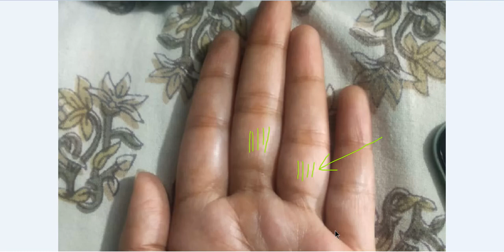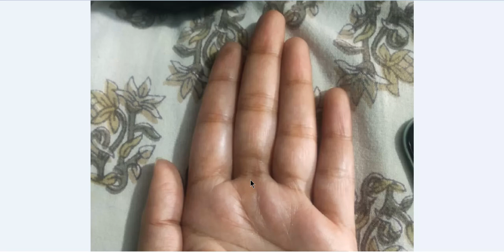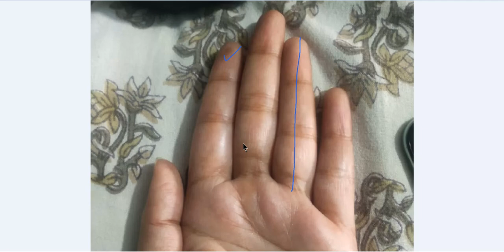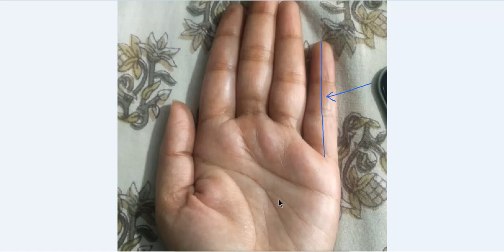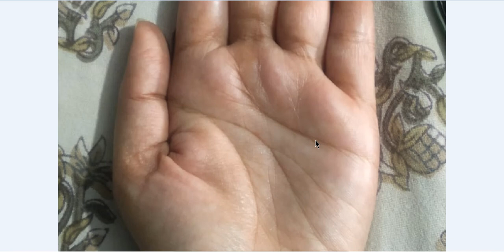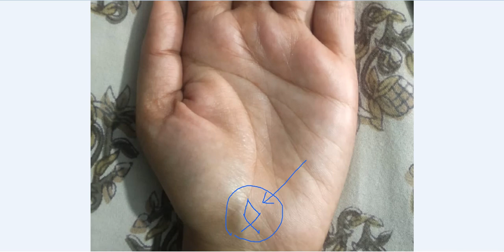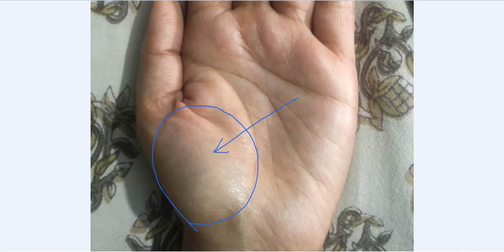हथेली पर ऐसा बड़ा फोर्क का चिन्ह आपको बना सकता है अति भाग्यशाली और प्रतिभाशाली